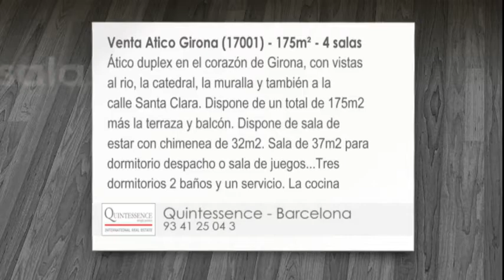Venta - Atico - Girona (17001) - 4 habitaciones - 175m²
Ático duplex en el corazón de Girona, con vistas al rio, la catedral, la muralla y también a la calle Santa Clara. Dispone de un total de 175m2 más la terraza y balcón. Dispone de sala de estar con chimenea de 32m2. Sala de 37m2 para dormitorio despacho o sala de juegos...Tres dormitorios 2 baños y un servicio. La cocina está completamente equipada. El edificio es muy luminoso.Tiene aire condicionado-bomba de calor. Calefacción de gas. Suelos de parquet.Todo el diseño de la casa es moderno y de buen gusto.Es un piso especial para vivir, una pieza única para los que aprecien el carácter singular que tiene esta finca. El edificio dispone de ascensor.